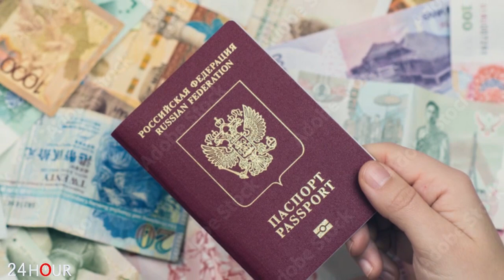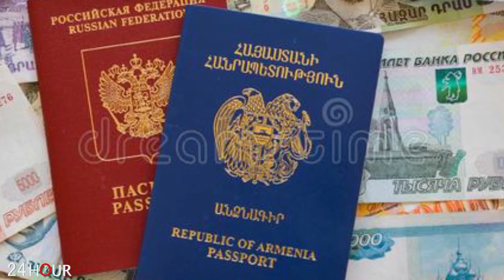Վերջապես. Էրդողանը ցույց տվեց իր իսկական դեմքը. ահա թե ինչու էր նա ուզում հաղթել ընտրություններում